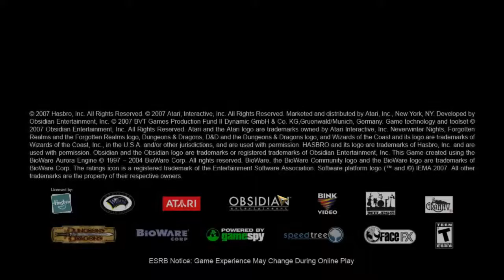Neverwinter Nights 2 Minisode - Light of Heavens and Meeting at the Round Table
It crashed, sorry about that, I wanted to do more. Crossroad keep has been built up like crazy, I've gathered all you can I guess. I played SO much past few days, this is nothing. Enjoy what I was able to throw together, however.